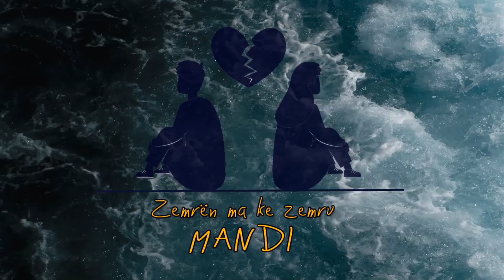Top 39 Deutschrap-Albanisch/rap Lieder - Januar 2021